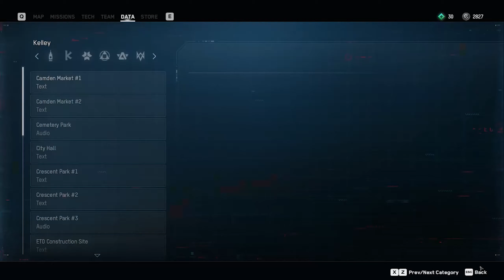Let's Play Watch Dogs Legion - Part 21